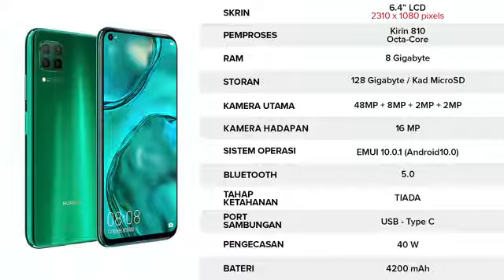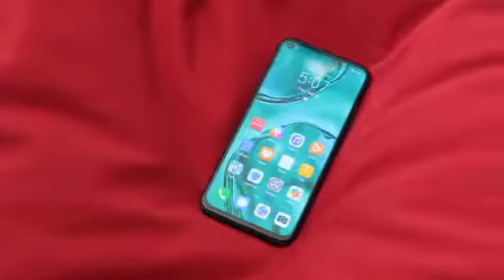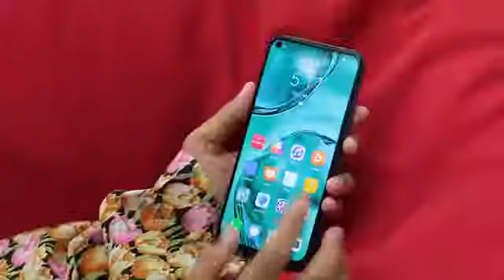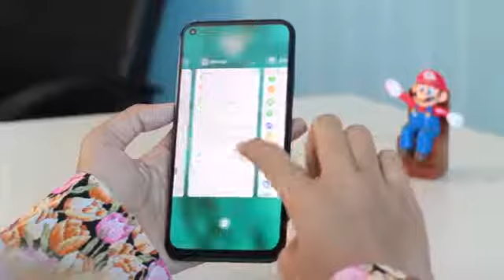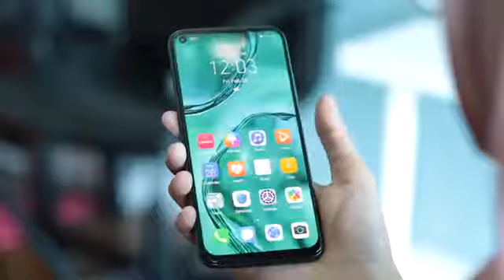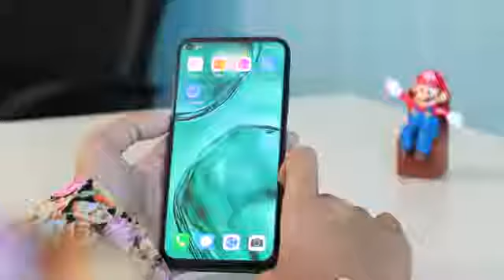Unboxing Smartphone Huawei Nova 7i